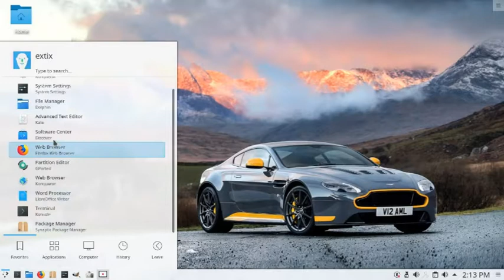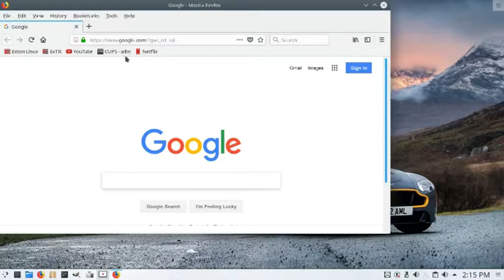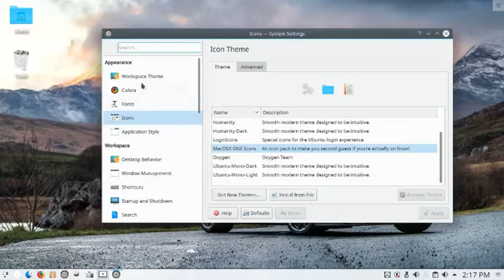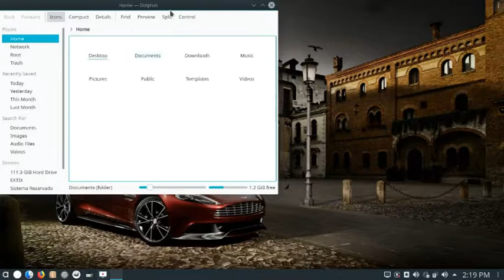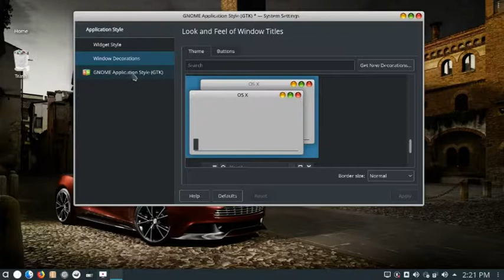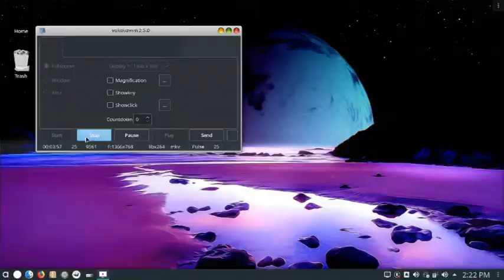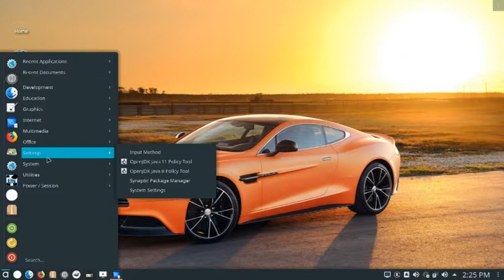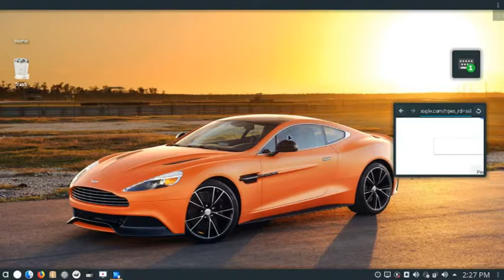Release: ExTiX 18.7 kde